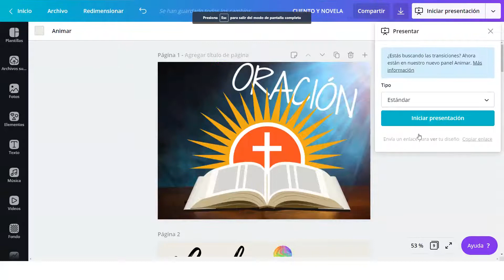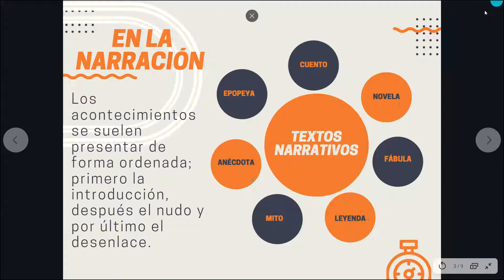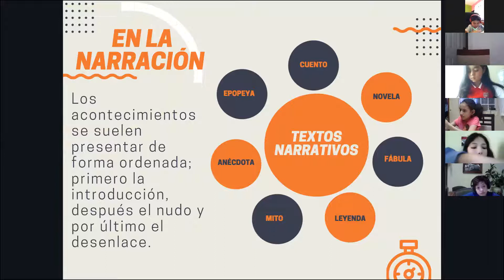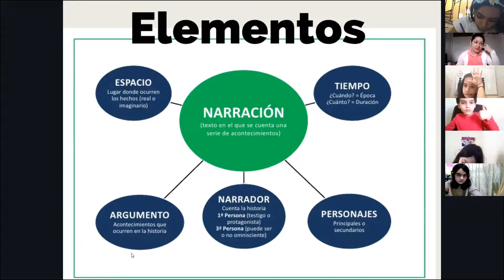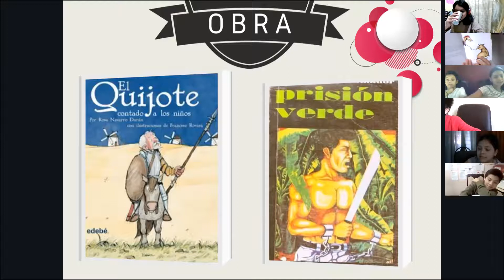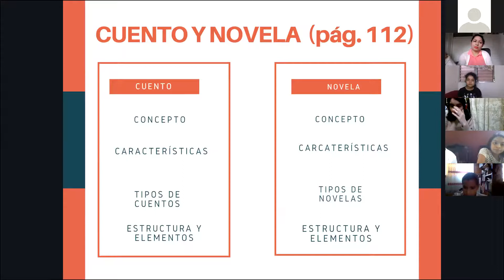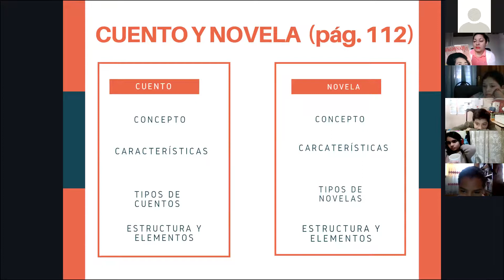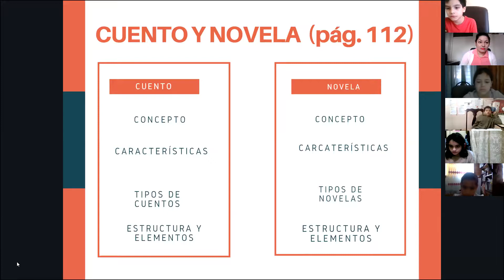Español: Cuento y Novela parte 1